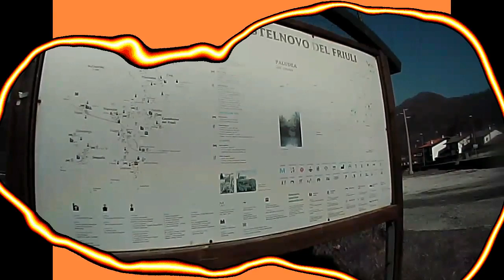Rubrica: I miei giri in MTB Marzo 2014 tappa 02 - Clauzetto - Castelnovo Del Friuli - parte 6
Rubrica: I miei giri in MTB Marzo 2014 tappa 02 "Clauzetto - Castelnovo Del Friuli"
(sesta e ultima  Parte)
[Località:
Meduno - Campone - Clauzetto  - Castelnovo Del Friuli]